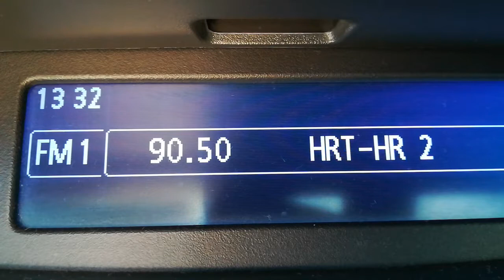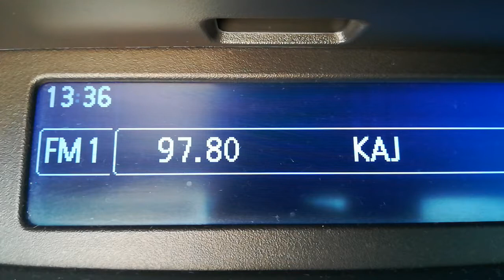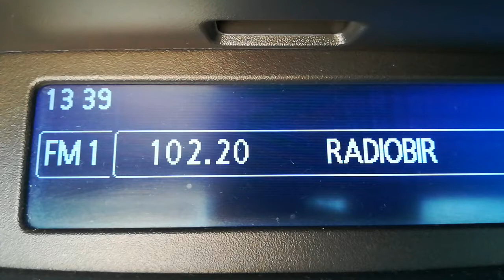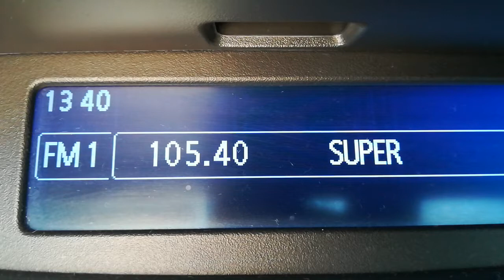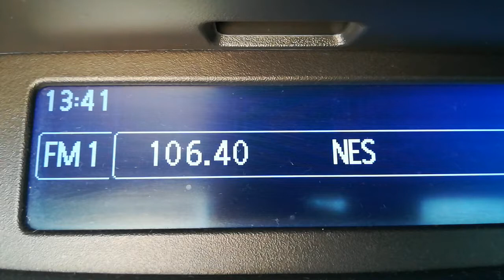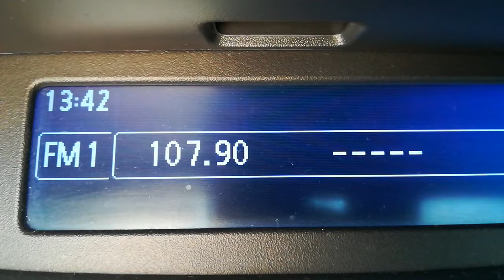FM Scan *ZAGREB, Markuševec, Ulica Gradečak Lijevi, 30.9.2018